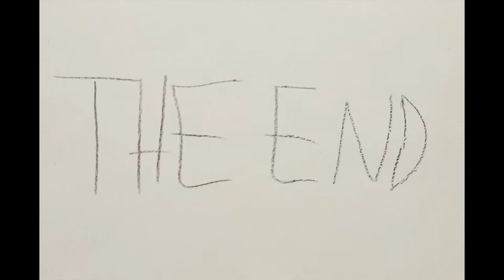Animasjon Søvik oppvekstsenter og Tjøtta oppvekstsenter 7. trinn 2018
Animasjon laget av elever på Søvik oppvekstsenter og Tjøtta oppvekstsenter, 7. trinn, høsten 2018.